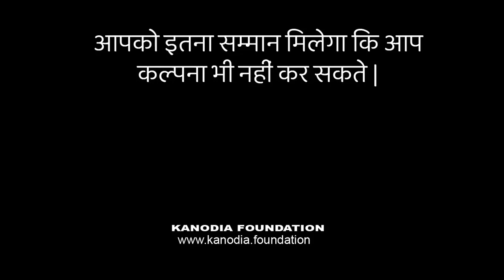Q. 1 | Ex 2.5 | Maths Class 8